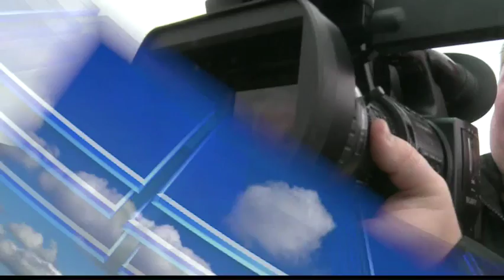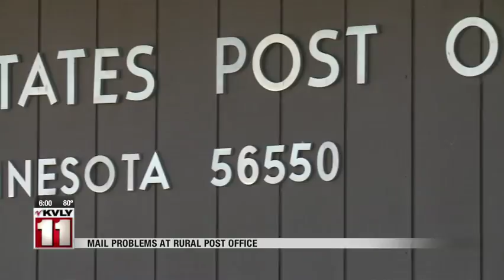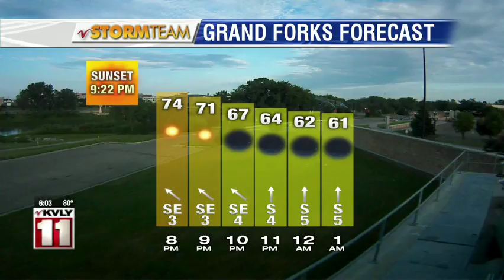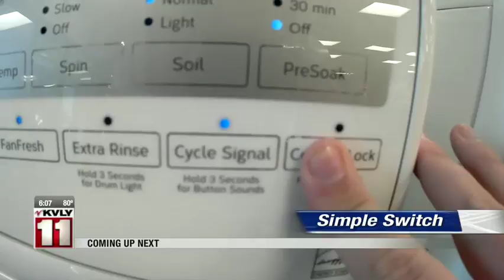News 600pm July 17th, 2018 Part 1